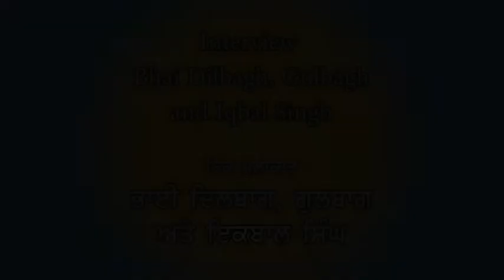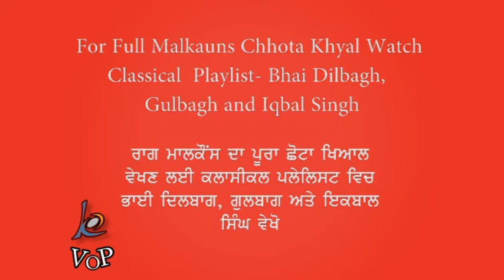Iqbal Mahal interviews Dilbagh Singh Gulbagh Singh - ਦਿਲਬਾਗ਼ ਸਿੰਘ ਗੁਲਬਾਗ਼ ਸਿੰਘ ਨਾਲ ਇੱਕ ਮੁਲਾਕਾਤ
The Ragi Jatha of Bhai Dilbag Singh Gulbag Singh was unrivalled when it comes to Gurmat Sangeet. Their singing did not conform to every traditional feature of Gurmat Sangeet. The brothers did not keep themselves within the perimeters of the Traditional Kirtan. Bhai Dilbag Singh, a humble and straight forward soul who was attracted to the simple things in life would characterize himself as primarily a Khayaliya. Even though the style of the brothers’ music was not traditional, they will be remembered not as Khayaliyas, but as Kirtaniyas. They had both memorized impressive quantities of Baani, and their Parmans would always be rich and fitting to the situation. Their primary musical style, unequivocally, was Gurmat Sangeet. Musically, the Jatha was excellent and completely uncompromising in both of the brothers’ commitment to singing according to the traditions of Raga.
Visions of Punjab and Kalcine Enterprises present an Interview with the Jatha when they visited Toronto in 1984.